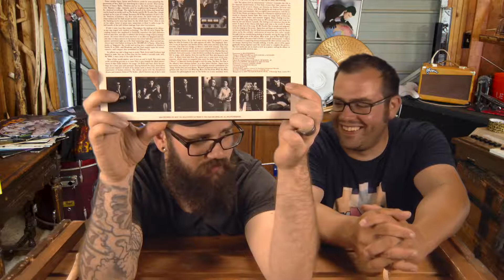Dave & Steve Episode 25 TRUMP RUSSIA SCANDLE!!!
Dave & Steve Episode 25 TRUMP RUSSIA SCANDLE!!! The guys talk about everyone's s favorite subject 80's Jazz records. They also try out some new magic wands and eat an oceanic crustacean.